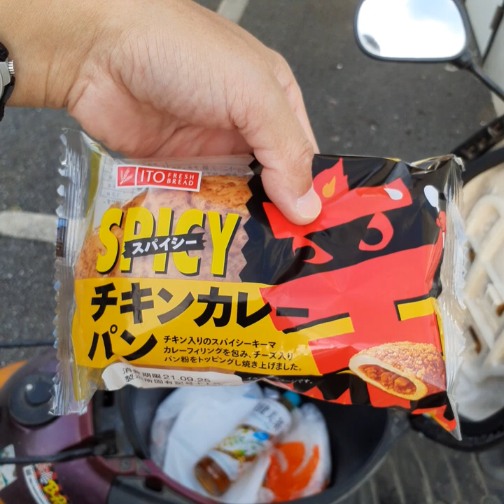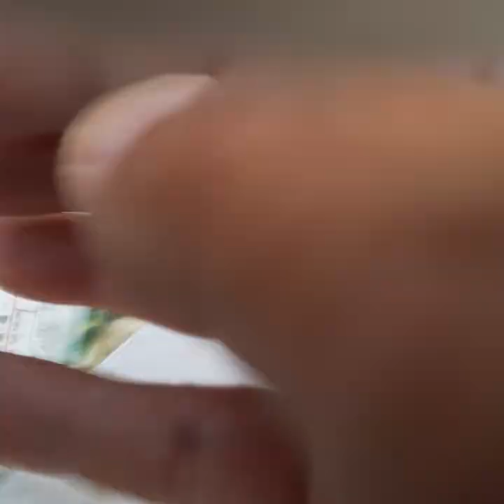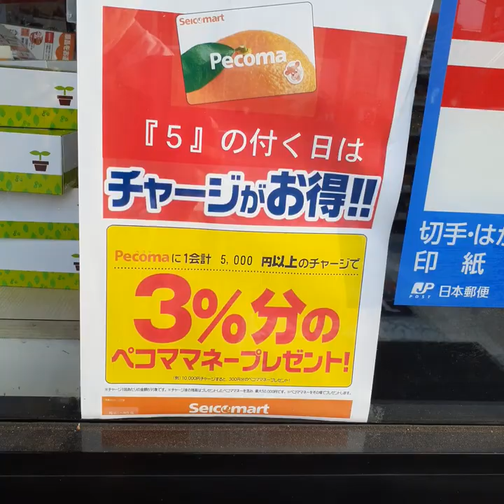今日はカツ丼祭り 😋🍴💕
９月２４日はカツ丼祭り
郵太郎はすっかり忘れていました‼️
もん次郎がセイコーマートと騒いでいるので
来てみたら
もん次郎教えてくれて
ありがとう😉👍🎶

セイコーマート ほしの